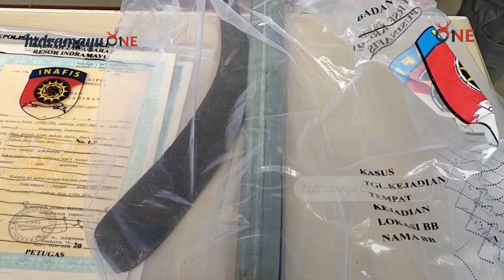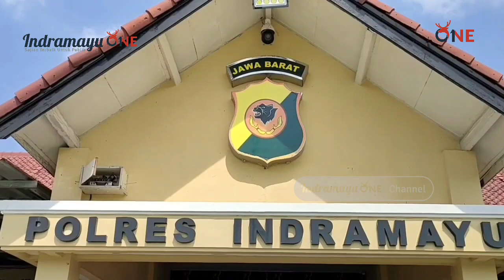Di Kira Gengster, Kelompok Pemuda Di Hadang Oknum Warga, Satu Tewas Dua Kritis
Indramayu - Bentrok warga vs peserta perang sarung terjadi akibat adanya informasi hoax yang menyebar, sehingga warga menyerang sekelompok pemuda, dengan menggunakan parang dan sebilah samurai.

sejumblah warga mengejar sekelompok pemuda di blok telakop desa Telagasari kecamatan Lelea kabupaten Indranayu, Jawa Barat. Akibat aksi itu, dua pemuda keritis dan satu anak meregang nyawa setelah dihakimi warga.

Kapolres Indramayu,AKBP Fahri Siregar, menjelaskan, kejadian bermula saat korban dan puluhan teman lainnya hendak melancarkan aksi perang sarung. Dengan cara berkonvoi, namun, warga setempat yang melihat rombongan korban menyangka bahwa mereka adalah kelompok gengster. Sehingga, tepat desa Tegalsari, rombongan korban langsung dihadang. Bahkan, salah satu dari mereka mengayunkan sebilah samurai hingga melemparkan batu ke arah rombongan korban.

"Ada sekelompok orang yang dianggap gangster yaitu adalah kelompok korban, dan pada saat itu para korban ini berusaha melintadi desa setempat, pada saat melintasi blok telakop ternyata sudah dihadang oleh para pelaku," ujar AKBP Fahri Siregar, kapolres Indramayu.

Lantara aksi itu, sepeda motor yang ditumpangi kelima remaja yakni ara (14), GP (15), PPS(18) dan RP(16) ddr (16) asal desa Tugu,kecamatan Lelea terjatuh usai menabrak sebuah warung. Kelima korban pun jadi bulan-bulanan para pelaku. Hingga salah satu korban GP tewas.

"Pada saat melintsi ada warga  melempar dan memukul dengan balok dan ada juga yang menggunakan parang, akibatnya satu orang meninggal dunia dan beberapa korban lainya luka," tandas AKBP Fahri.

Dari hasil penyelidikan polisi akhirnya mengamankan sembilan orang yang diduga terlibat dalam aksi pengeroyokan tersebut. enam orang diantaranya masih berstatus anak.

Pelaku, MHN, FA, RH, NA, RHN, MAS, PI, AS, AFMZ, MA. Warga desa Telahasari, kecamatan Lelea, kabupaten Indramayu, harus berurusan dengan petugas polres Indramayu, karena perbuatan sadisnya yang melakukan penganiayaan, berupa pengeroyokan kepada GP warga desa tugu kecamatan lelea kabupaten Indramayu.

Dan akhirnya kami melakukan penyelidikan dan melakukan penangkapan kurang dari 24 jam setelah kami identifikasi pelaku sebanyak 9 orang terdiri dari 6 anak dan 3 orang dewasa," pungkas AKBP Fahri Siregar.

"Jadi perang sarung yang kita ungkap ada dua. Berdasarkan informasi dari warga Cilandak, bahwa peristiwa tersebut dikarenakan ada sekelompok orang yang datang dari suatu desa menghampiri daerah tersebut dan kebetulan bertemu dengan para korban, dan korban tersebut akan melakukan kegiatan membangunkan sahur terjadi ke kekerasan fisik terhadap korban, yang mengakibatkan luka luka," ujar AKBP Fahri Siregar,

Guna mempertanggungjawabkan perbuatannya, pelaku harus menjalani penyidikan di mapolres Indramayu, serta untuk mempertanggungjawabkan perbuatannya, para pelaku dikenakan pasal 170 ayat 1 poin ke 1 dan ke 3 KUHP. dengan ancaman hukuman kurungan penjara 7 tahun dan maksimal 12 tahun.